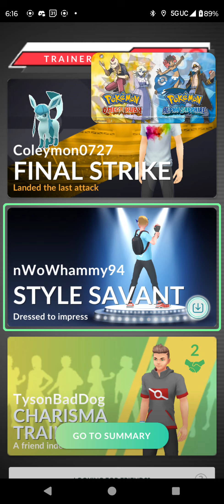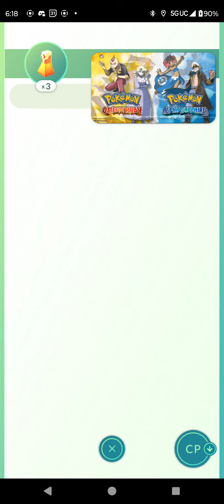CRASHING WAVES! Taking down a Lugia Raid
Defearing a Lugia Raid.